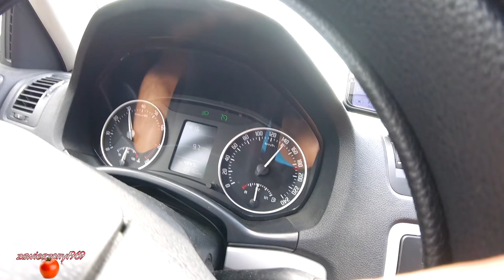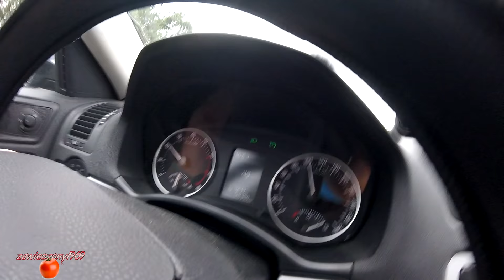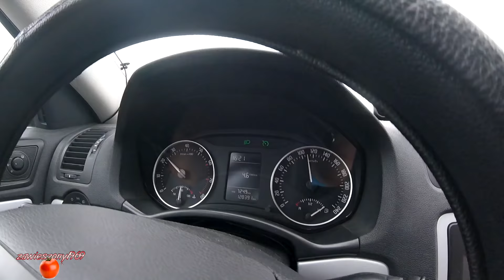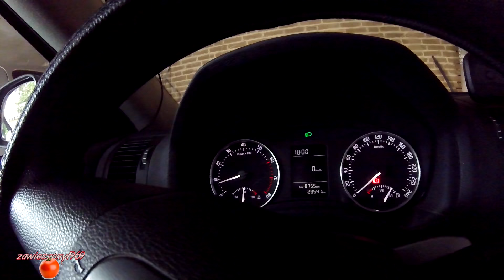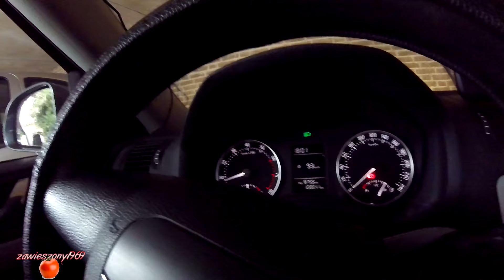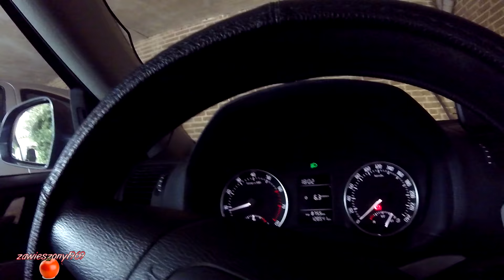Trasa Polska Niemcy Holandia. Powrót z urlopu. Urlop 2020 rok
O co chodzi z tym prędkościomierzem?
A na końcu statystyki przejazdu według Skody :)
Wypadek na trasie.